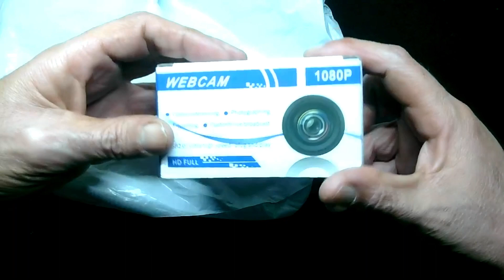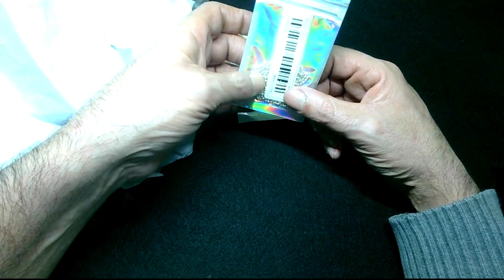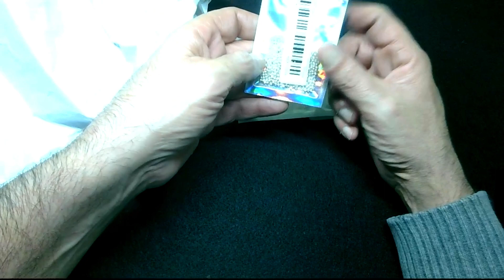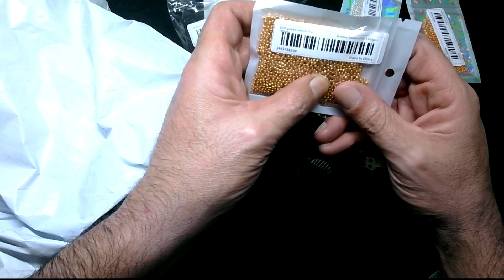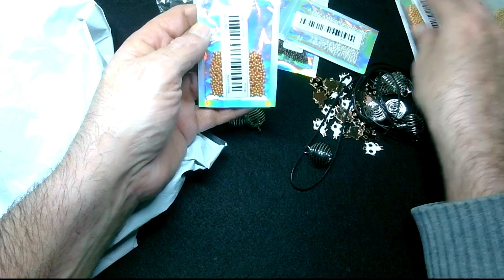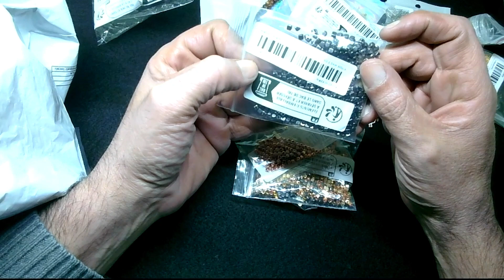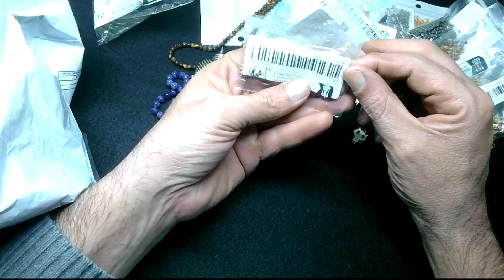Video acquisti su temu 🤩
Ciao a tutti dopo tanto tempo torno con un nuovo video 😊.

link elenco materiali

Nuovo Utente dell'App
CODICE acl495040

LISTA AMAZON PER AIUTARE I GATTI IN DIFFICOLTA'

SE VUOI AIUTARE GLI AMICI DI MUSA 😻😻😻

CREDITI
Il video contiene la musica di :